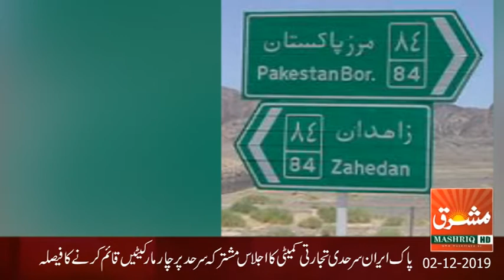Mashriq News Bulletin Balochistan 02 12 2019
Mashriq News Bulletin  Balochistan